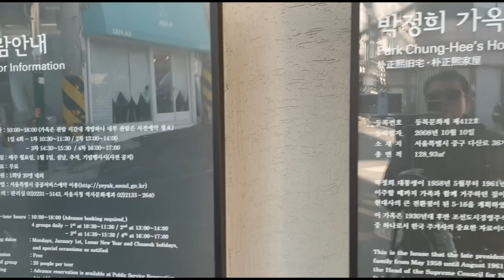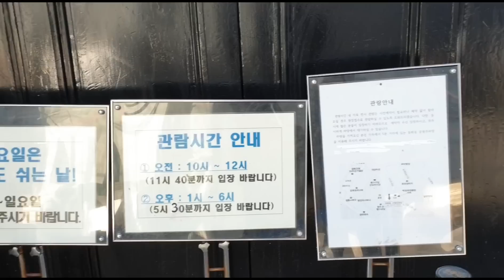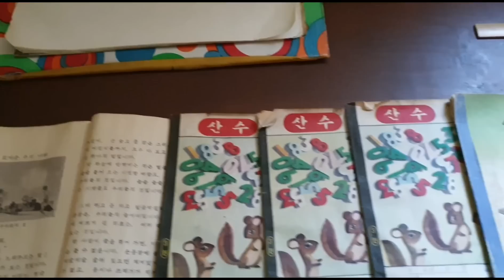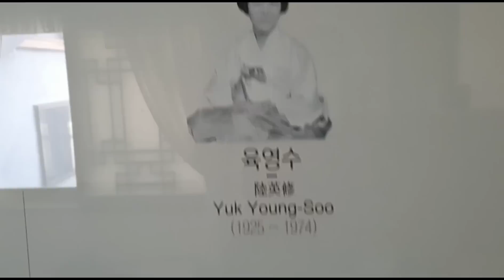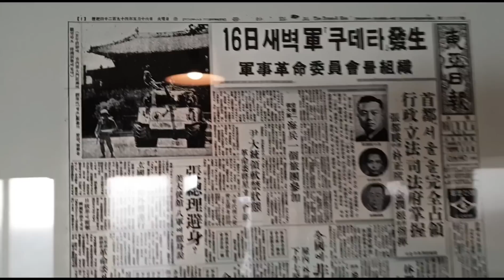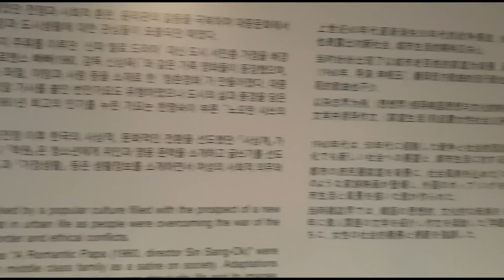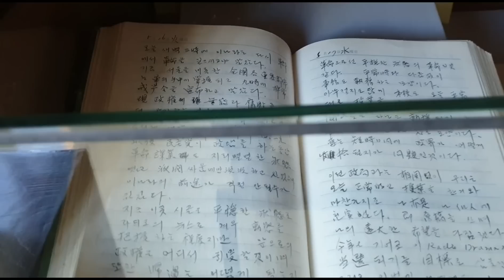박정희 대통령 신당동가옥